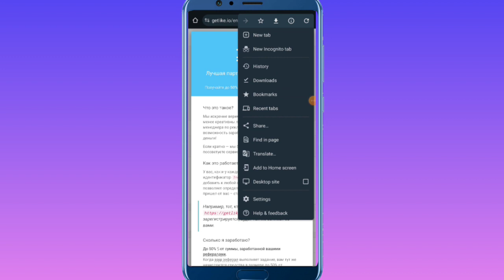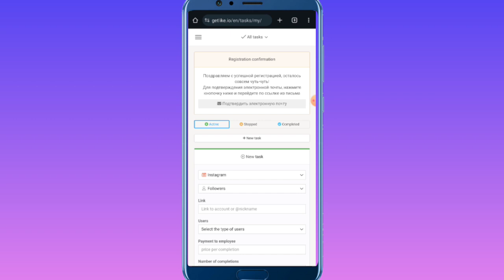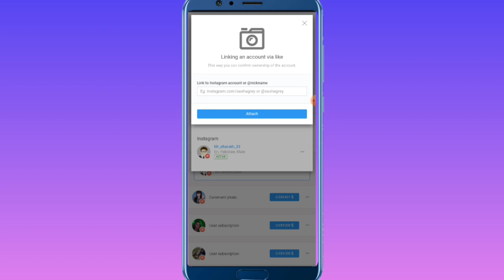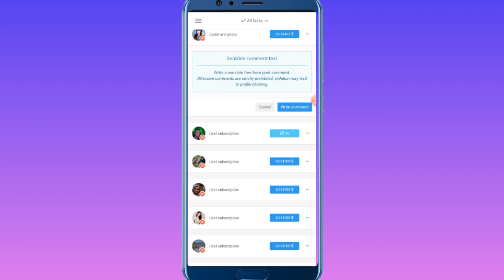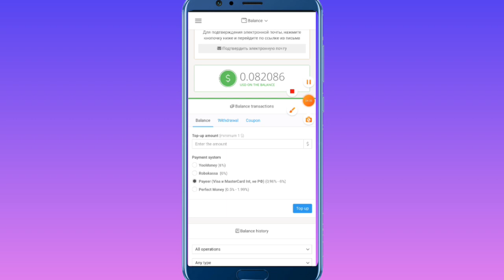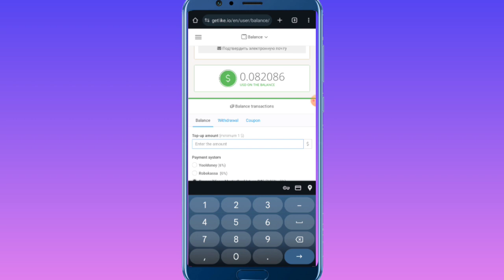Online paise kaise kamaye | How to make money online 2023